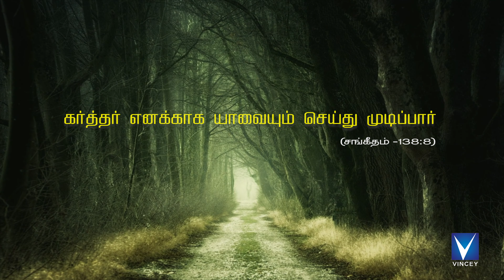என் ஆண்டவர்... | New Tamil Christian Song | M.A.Jaikumar | V.Caroline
New Tamil Christian Song - En Aandavar
Singer -V.Caroline  Veronica
Music & Lyrics - M.A.Jaikumar
Camera - B.Subash (Sica)
Editing & Direction - I.Vincent Raj
Keyboard Programming - M.A.Jaikumar
Rhythm Programming - Davidson Raja
Bass Guitar - Sam K. Jebaraja
Guitars-Pharez
Studio Asistents- M.Sada, P.Manoher
Studio & Produced by - Vincey Productions